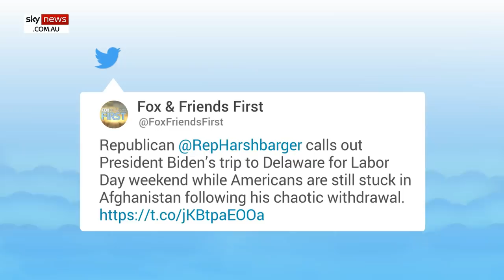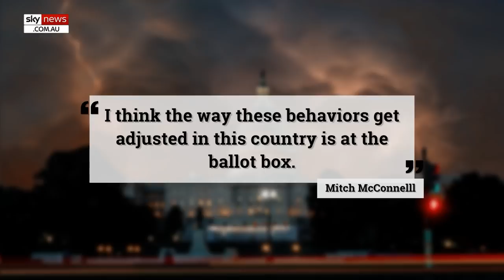Another Republican calls for Biden to be impeached over Afghanistan withdrawal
Freshman congresswoman Diana Harshbarger has become the latest Republican to call on President Joe Biden to be impeached in the aftermath of America's controversial withdrawal from Afghanistan.

Speaking on Fox News, she criticised the president for going on vacation while a small minority of Americans were still trapped in Afghanistan.

“He’s prioritising his vacation over the lives of American citizens,” Ms Harshbarger said.

“He kept his promises to the Taliban and he’s breaking his promises to Americans to get them out, and God only knows what will happen if they can’t get out.

"The people that I serve demand that we at least put up articles of impeachment."

The prospect that President Biden will be removed from office in the coming months remains remote despite dozens of Republicans calling for the GOP to draw up articles of impeachment.

Senator Minority leader Mitch McConnell told listeners at an event in Kentucky last week that Republicans will not go forward with impeachment while the Democrats control Congress.

"I think the way these behaviours get adjusted in this country is at the ballot box,"Mr McConnell said.

"The president is not going to be removed from office with a Democratic House and a narrowly Democratic Senate. That's not going to happen."